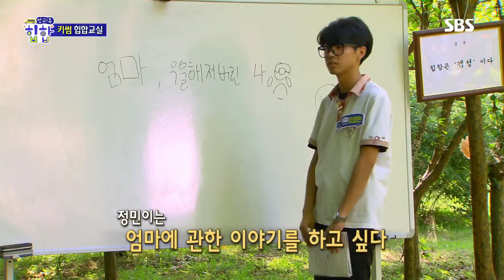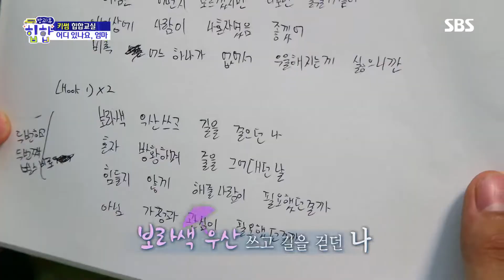“어디 있나요 엄마” 가사에 담은 정민이의 뭉클한 그리움 @방과 후 힙합 1회 20180816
방과 후 힙합 1회 20180816 SBS

이정민 학생은 어렸을 때 헤어져 이름도 얼굴도 기억 안 나는 엄마에 대한 그리움을 담은 가사를 랩으로 표현한다.